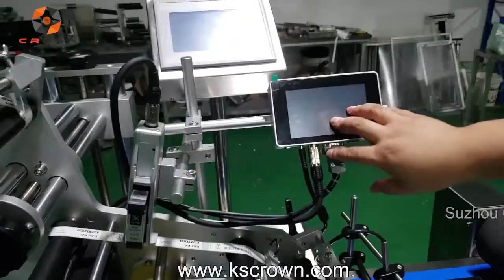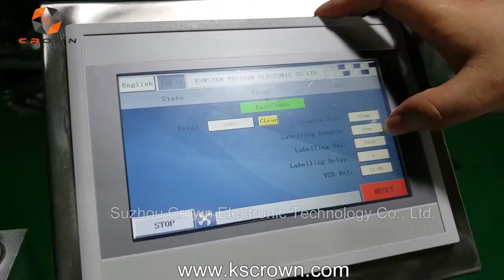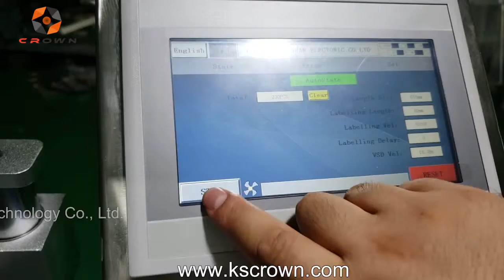Sticker Adhesive Labeling Machine for Flat Surface WL-TL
This automatic labeling machine is suitable for surface labeling of various square boxes and flat objects. The labeling machine is available in a variety of models and can be customized according to your needs.